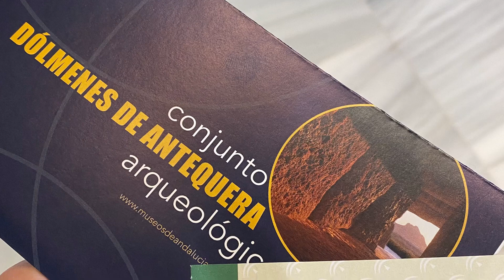Vídeo Vlog. TeleTeacher en los Dólmenes de Antequera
Impresionante yacimiento, dos dólmenes y un tholos.
Dolmen de Viera, orientacion solar, apuntando al sol del solsticio
Dolmen de Menga, orientacion terrestre, apuntando a la Peña con cara de mujer/hombre tumbado
Tholos de El Romeral, orientación terrestre, apuntando al Torcal